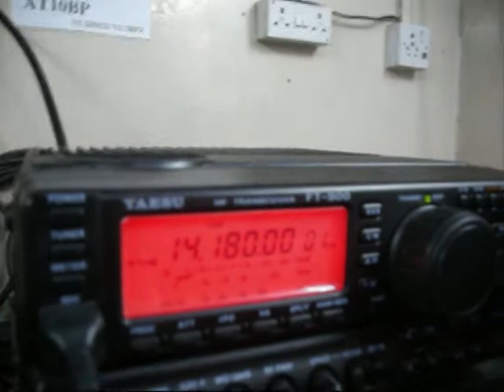i1HYW OM GANNI VARETTO